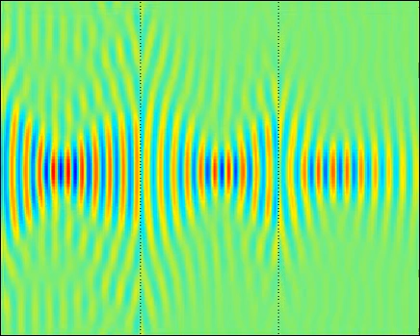FDTD simulation of Superlens